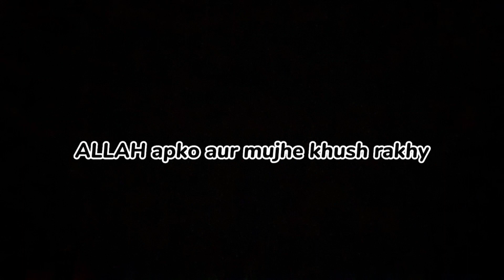Date Sheet of MA MSc LLB 2023 Exams | Punjab University